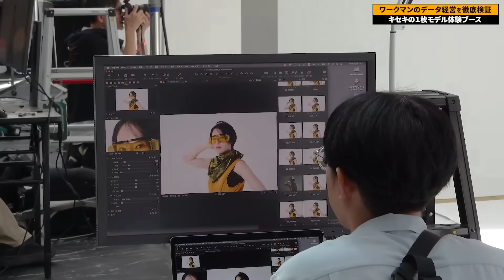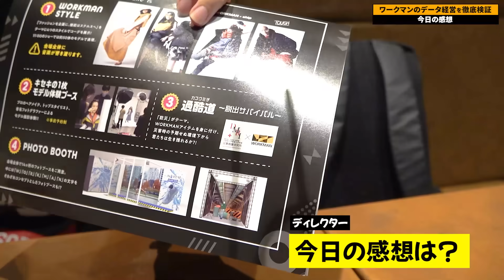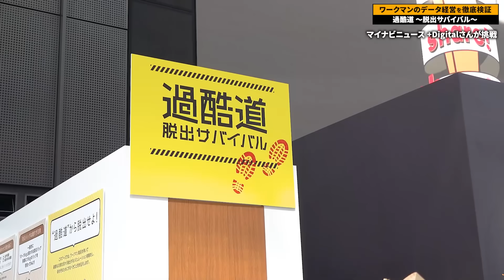【ワークマン】データ分析エンジニアに、データ経営について根掘り葉掘り質問しました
2023年8月30日に行われた、インフルエンサー・マスコミ限定の「ワークマン２０２３年秋冬新製品発表会」に参加してきました。ワークマンが高機能製品を低価格で販売できる理由は「データ活用」にあります。どのようにデータを活用しているか？について、今回、ワークマンのデータ分析エンジニアの方に同行していただき、ワークマンのデータ経営の秘密を深掘りしていきます。

00:00　オープニング
02:12　1.長寿製品のメリット
06:14　2.ワークマンのデータ経営を支える需要予測とは
11:33　3.キセキの1枚モデル体験ブース
14:50　おまけ
16:07　過酷道 〜脱出サバイバル〜

▼関連リンク：マイナビニュース +Digital
過酷な災害状況から脱出する「過酷道 脱出サバイバル」を体験した - ワークマン2023年秋冬イベント

YouTubeでは話せない濃い話やイベント告知などはLINEにて。

サトマイ：
ビジネス統計学の専門家、マーケティングリサーチャー

\\　国立中学校の入試問題に採用されました　//
↑統計学入門書を読む前に読む本

\\視聴者の皆さまの応援のおかげで運営できています！//
頂いたSuperThanksは、すべて製作費に充てさせていただいています。
製作費：編集費、外注費、資料の購入、機材…
今後のより良い継続的な運営のため、SuperThanksドシドシお待ちしております！
※プレゼントやお手紙は辞退させていただきます。

□データや統計学をビジネスに活かしたい方へ

セゾン情報システムズ様へコンテンツ提供しました（ページ中ほど）
★各種SNS★
▼Twitter※毎日ゆるーく情報発信しています

ワークマン 2023 秋冬